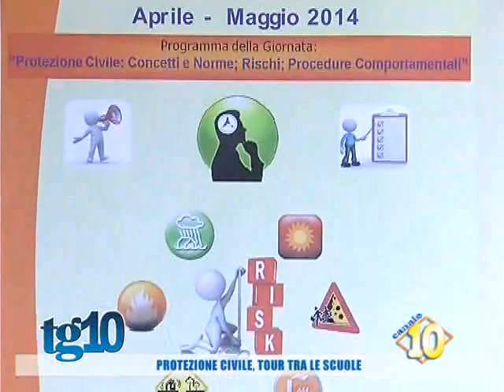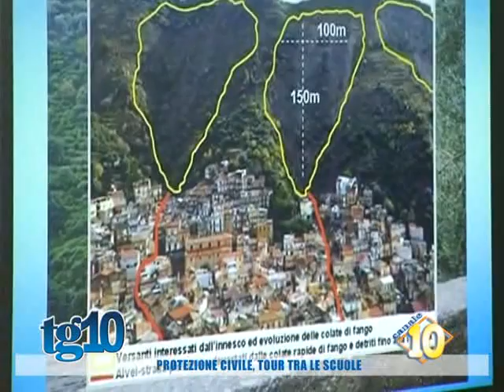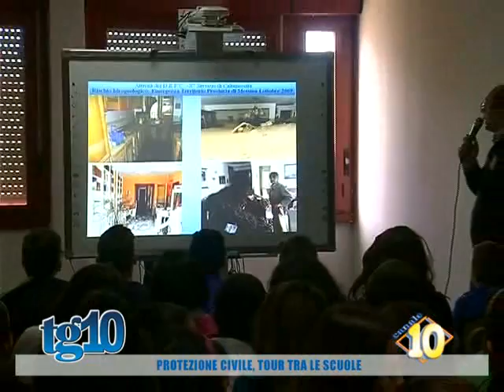Protezione Civile, tour tra le scuole del 28 Apr 2014